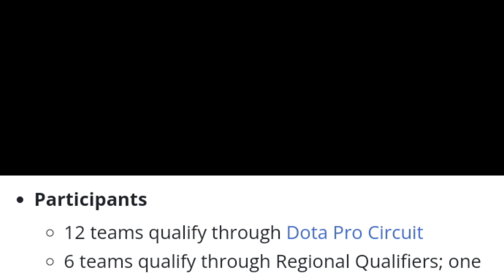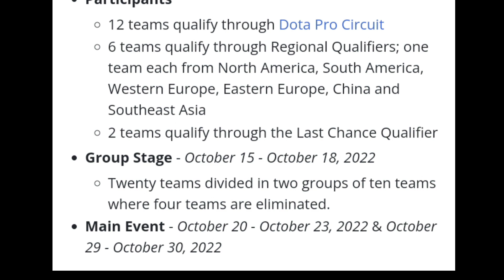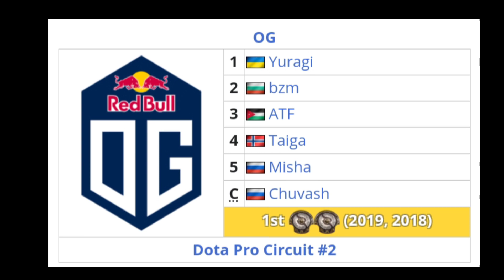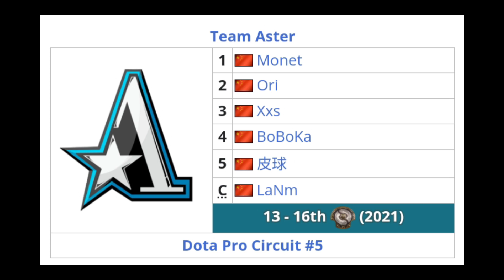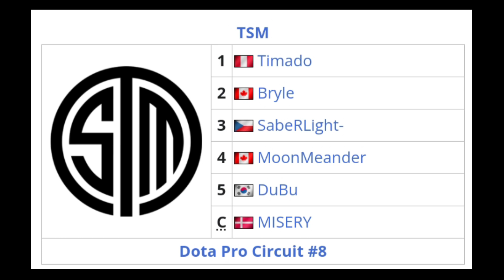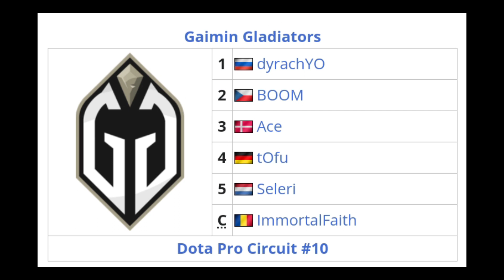The International 11 (2022) | 12 Invited Teams | DOTA 2 | TI Singapore